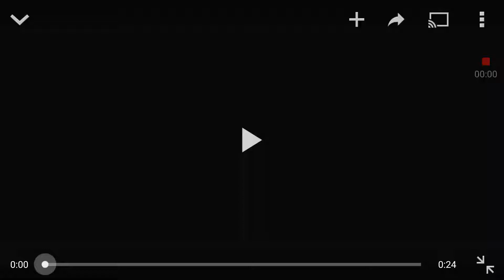AL 60th anniversary logo (2012)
Taken from Mr bill the movie 2 (2012)